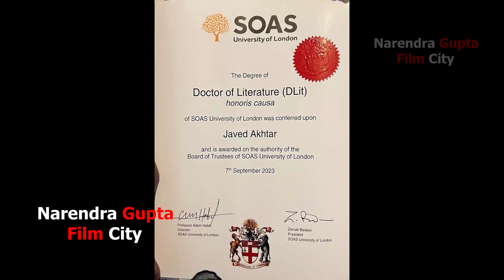Kya Shah Rukh Khan Ki Jawan 200 Crore Weekend Tak Karegi